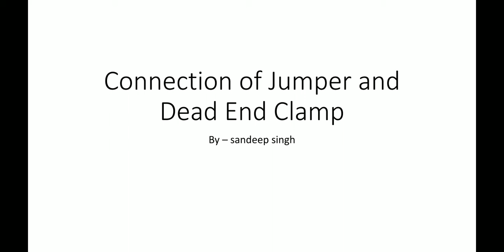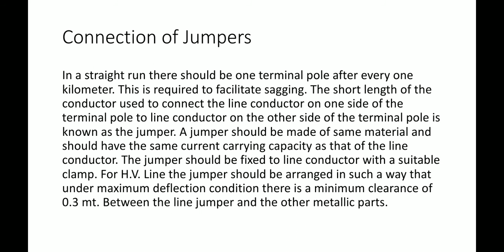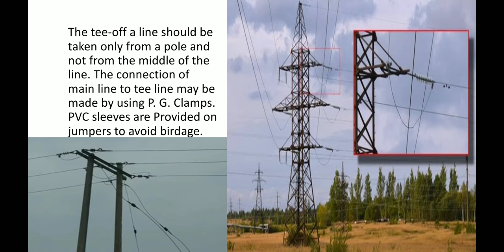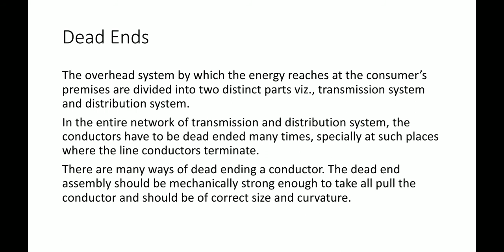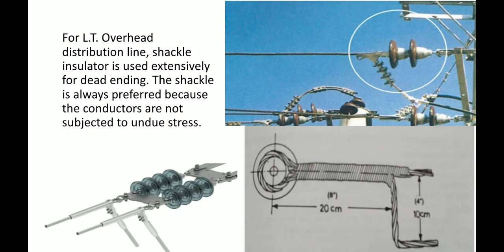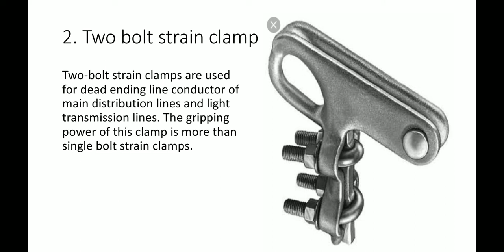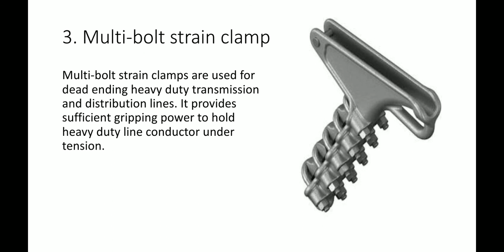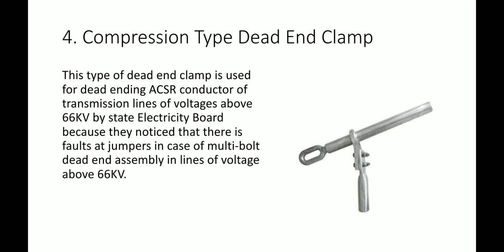Connection of jumpers and Dead End Clamp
connection of jumper, dead end clamp for transmission line and distribution line.